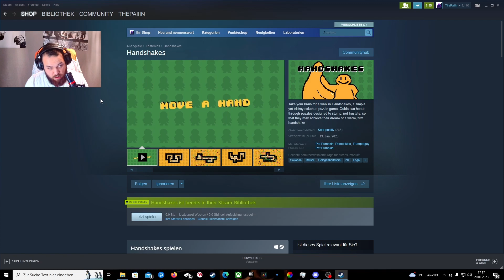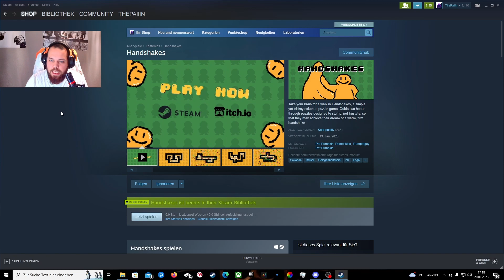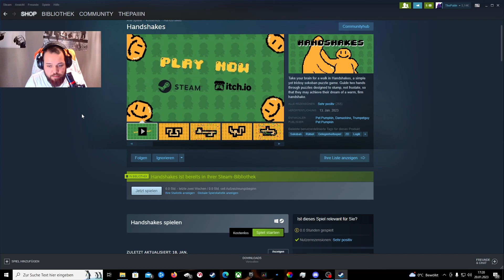Free 2 Play Freitag, es wird wieder wild mit Handshake!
Moin Leute,

ich habe mal wieder was ganz was feines gefunden bei Steam.

Heute geht es um ein Rätselspiel der anderen Art... Mit dicken Sounds , Fullscreen Gameplay und Hände schütteln.

Einfach echt nice... oder so xd